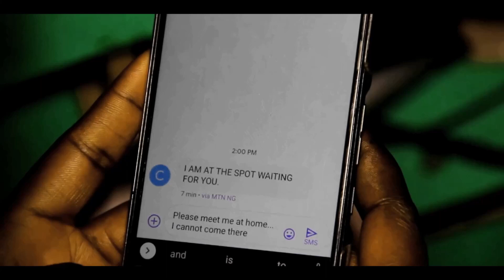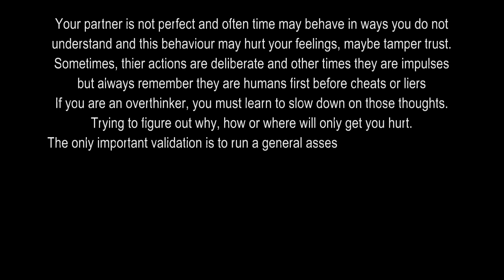PERTURB (short film)